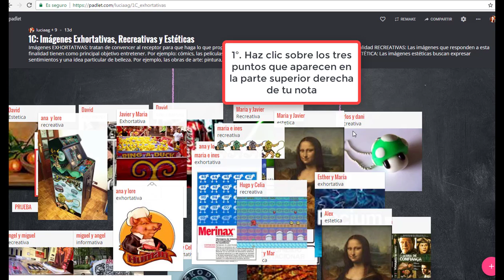Cómo obtener la URL de una nota de Padlet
Minitutorial para ABP_INTEF